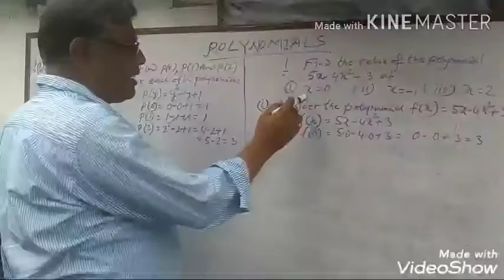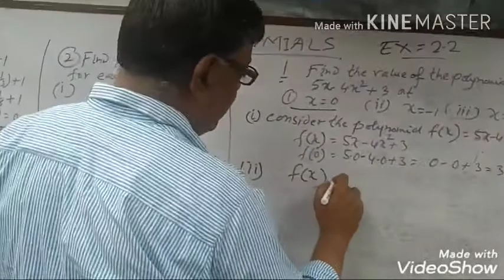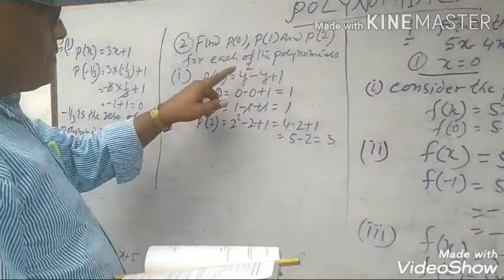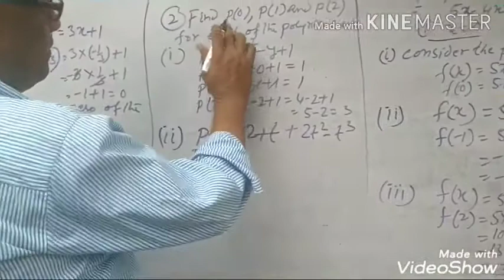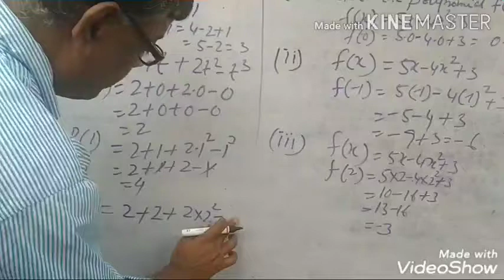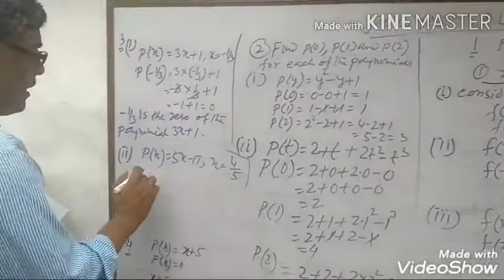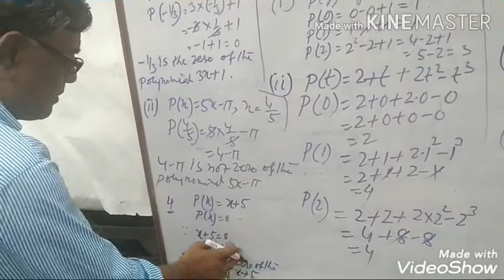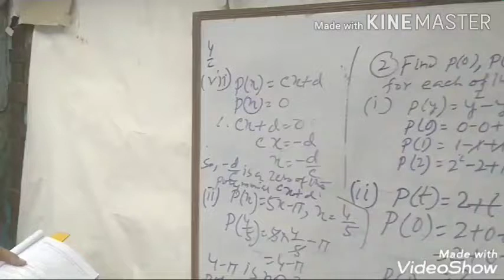STD IX Maths Ch 2 Part 3 Polynomials